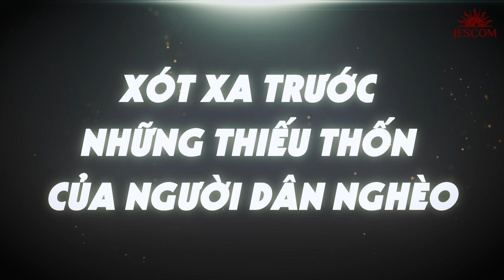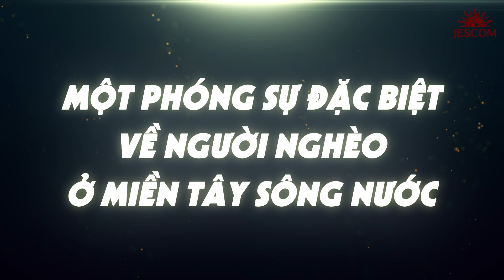[Trailer] Duyên nối Tình - Nước nối Nhà